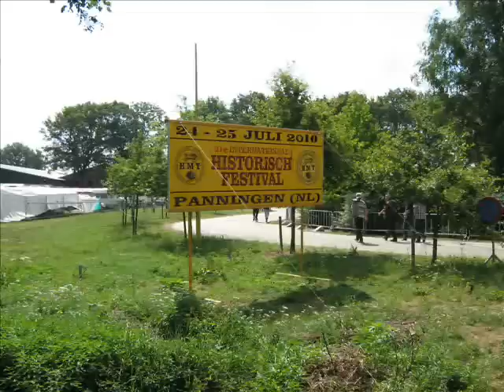Internationaal Historisch Festival in Panningen 24-7-2010.wmv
1 keer per jaar word in Panningen het Internationaal Historisch Festival gehouden. Hier zijn dan allerlei stoommachines te zien in allerlei soorten en maten.